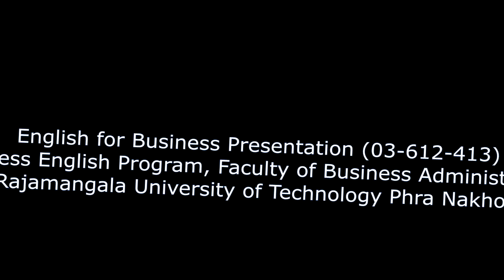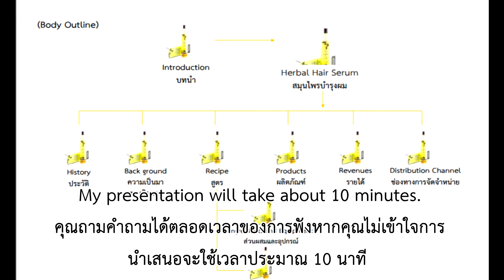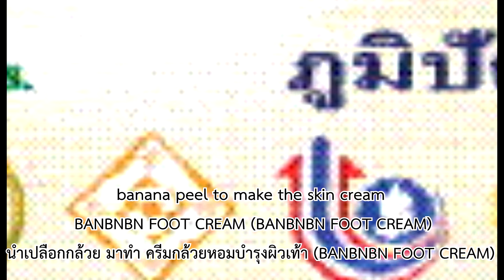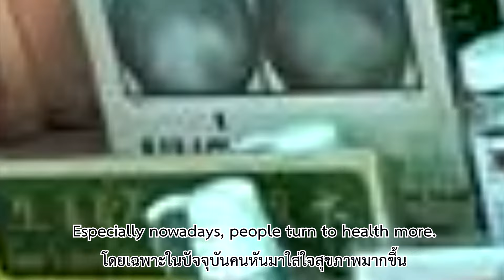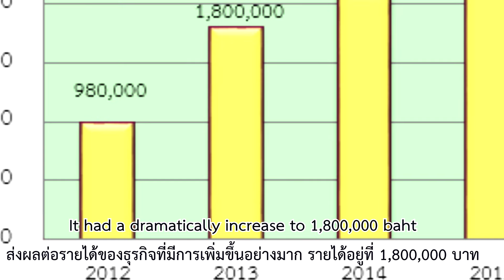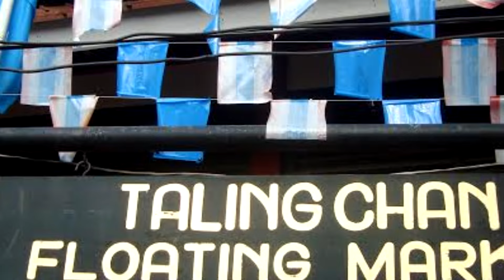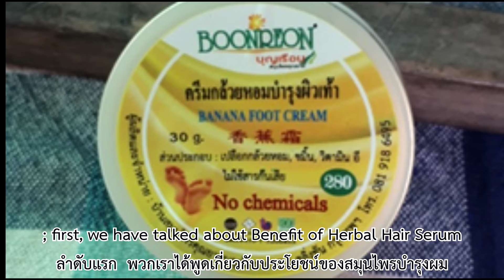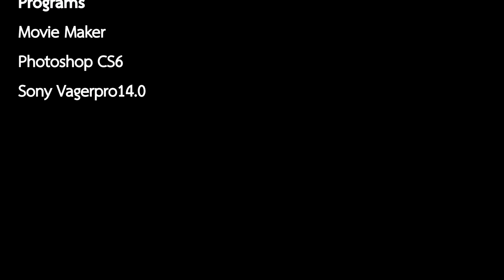“Herbal Hair Serum”:English for Business Presentation (03-612-413)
Business English Program, Faculty of Business Administration,
Rajamangala University of Technology PhraNakhon

Proudly presents
“Herbal Hair Serum”

Members
Ms. Yupa   Plubnim      No. 5
Ms. Atithi   Wongjinda     No. 19
Ms.Siriporn   Puengnil                   No. 21
Ms. Touchaphan  Chotithammakarn   No. 22
Ms.Monthikorn  Sakorntrakul     No. 23
Ms.Pornmunee  Loekdee          No. 25

Financial Accounting Program 58/1

A sincere acknowledgement to Asst. Prof. Siribuppa U-tantada(ผศ. สิริบุปผา อุทารธาดา), instructor on the subject in English for Business Presentation (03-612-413) for her untiring efforts in the transfer of knowledge and guidance of the students in the class
2ndSemester, Academic Year 2016